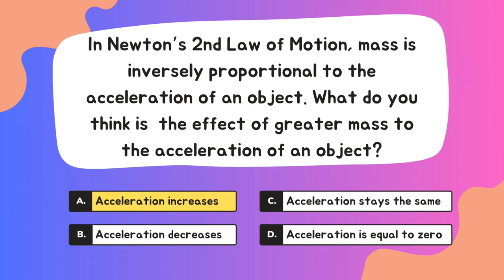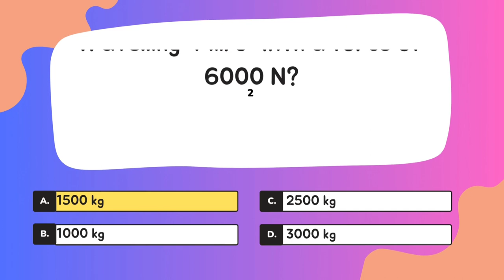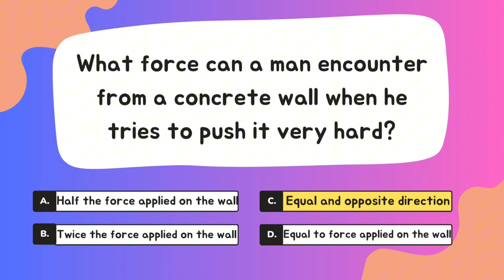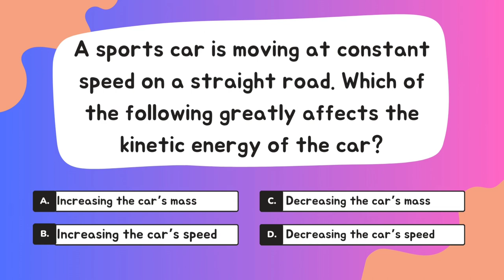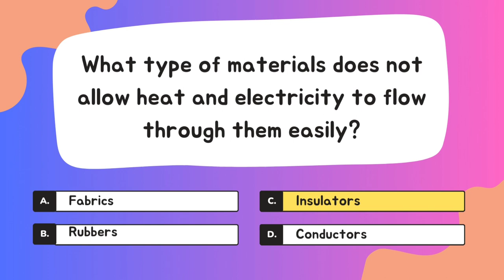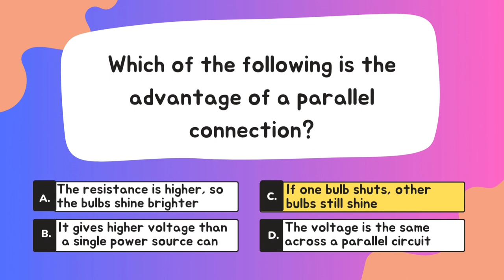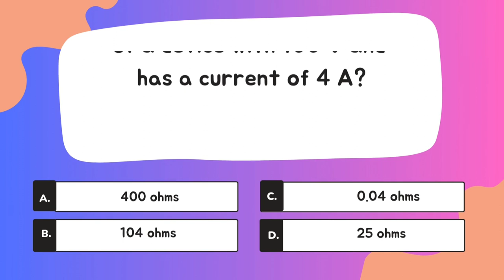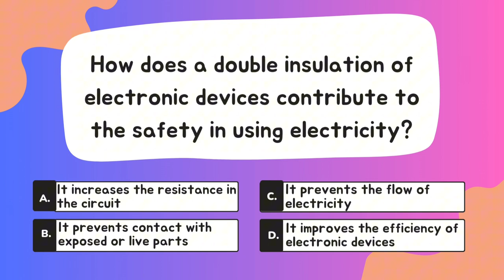SCIENCE 8 QUARTER 1 EXAM REVIEWER